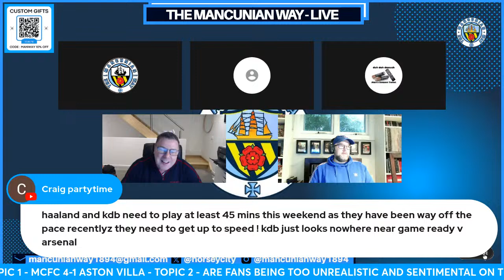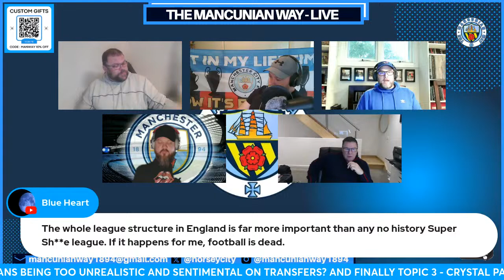THURSDAY NIGHT CHAT - WE FIGHT TILL THE END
The Mancunian Way - Manchester City, Premier League, FA Cup, League Cup & Champions League.

THE ONLY WAY WE KNOW!
HOME OF THE TREBLE WINNERS 2022/2023
PREMIER LEAGUE CHAMPIONS X3 IN A ROW 22/23
FA CUP WINNERS 22/23
UEFA CHAMPONS LEAGUE WINNERS 22/23
SUPERCUP WINNERS 2023
FIFA CLUB WORLD CUP CHAMPIONS 2023/2024

 Our aim its to bring you exciting football related content, yes we are Manchester City fans but we aim to bring impartial football discussions too!
We do weekly shows about the Premier League, pre-match videos specifically about Manchester City games, pre-match videos, post match reaction and analysis videos. We are very active and aim very much to grow a wide reaching football audience.
New or old Manchester City fan this should be the place for you, we have opinions but we also have a sense of humour!

TOPIC 1 -  MANCHESTER CITY 4-1 ASTON VILLA REACTION
TOPIC 2 - TRANSFER NEWS, ARE WE BEING UNREALISTIC HERE?
TOPIC 3 - CRYSTAL PALACE PREVIEW

PLUS WE HOPE ALL OUR AMAZING COMMUNITY  HAVE A FANTASTIC 2024 -  THANK YOU FOR ALL THE SUPPORT AND AMAZING COMMENTS...

PREMIER LEAGUE MATCH-DAY 31
CRYSTAL PALACE vs MANCHESTER CITY
SATURDAY 6th APRIL 2024
KICK OFF - 12:30pm (UK TIME)
SELHURST PARK

Pat from the Early Bert podcast on Soundcloud, Spotify and Apple Podcast
Macunian Way Full time as well (WELCOME PAT!)

below are the links to all manchester city podcasts and channels thanks BLUE FAMILY

Youth Development
EDS
Men's first team football
and of course, MANCHESTER CITY in this, our Global Community.

Owner and Host - Martin
Co - Owner and Host - Ozzie
Co - Owner and Host - Rich